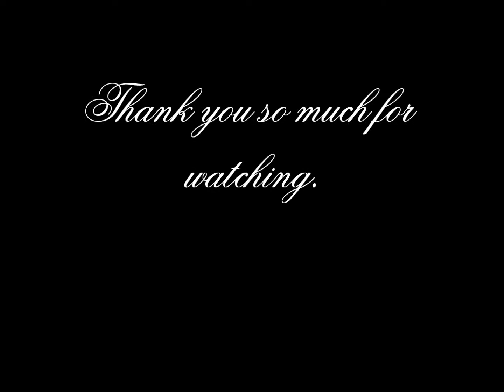Only Piano: I Miss You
Been awhile since I made an only piano tune. This may sound a bit different from what I usually do for only-piano compositions for some odd reason. Yeah, there's a girl. And I miss her terribly. So... yeah... There ya go.

Picture is from a free wallpaper site, edited by Rinion Z'rene.